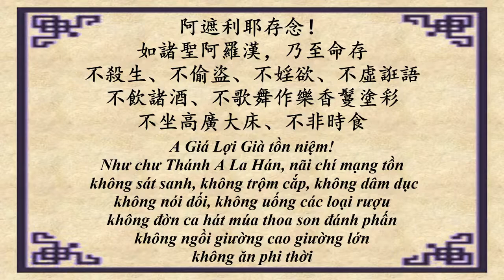學悟法師（048）八關齋戒傳授 Apr 2 2021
八關齋戒傳授